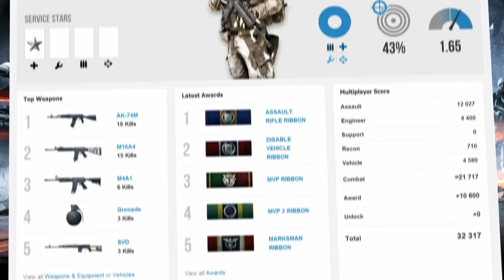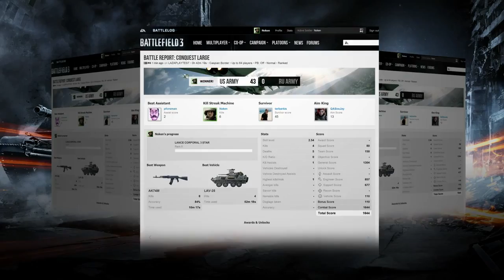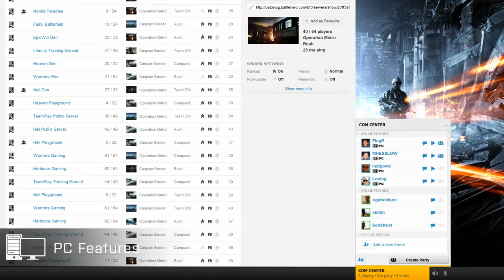Battlefield 3 - Battlelog trailer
Trailer ukazující možnosti Battlelog systému pro Battlefield 3. Víc informací o hře na